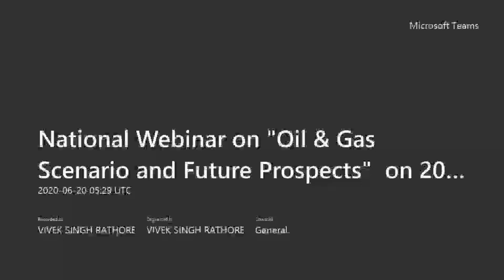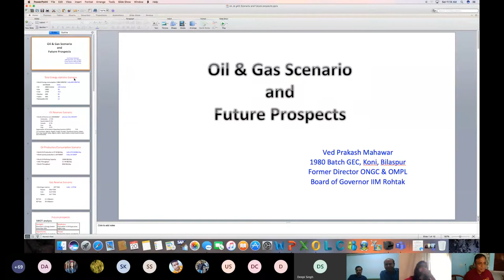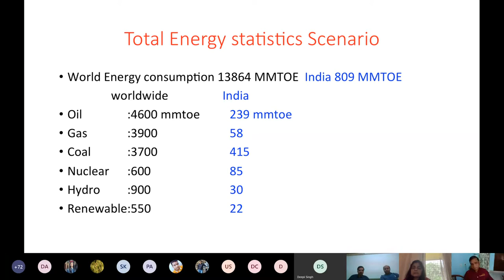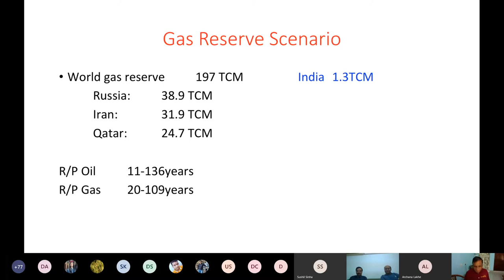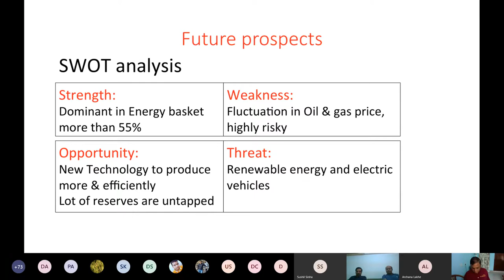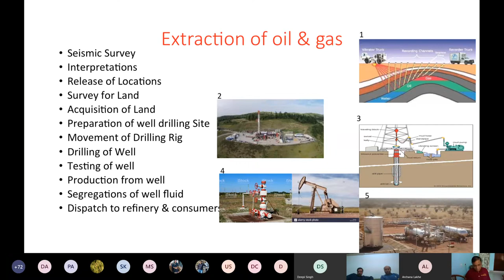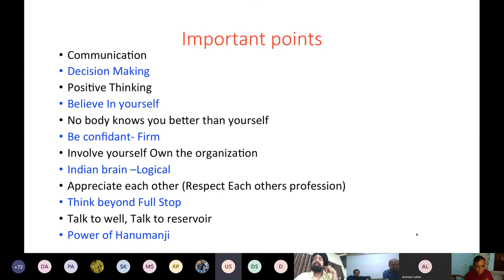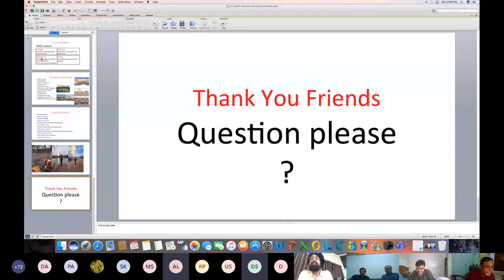National Webinar on "Oil & Gas Scenario and Future Prospects" by Mr. Ved Prakash Mahawar at GEC BSP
COVID-19 threatens the survival of Homo sapiens, the modern human being. The tiny virus expanded its active presence across the continents, with an impactful footprint in more than 175 countries. The COVID-19 pandemic is in the process of engulfing the global economy. All of us are concerned on the exact recovery path that the Indian economy will take, the real need of the hour for the Oil & Gas industry is to rise beyond the specifics of COVID-19 response and focus instead on what industry constituents could do to emerge stronger and ‘thrive’ in the brave new world.

In this regard, Government Engineering Bilaspur, C.G has organized a National Webinar on "Oil & Gas Scenario and Future Prospects"  on 20th June 2020 at 11:00 AM on MS Teams Platform.

Guest Speaker: Mr. Ved Prakash Mahawar, Former Director (Onshore) ONGC & OMPL and our 1980 batch Alumni, Mechanical Engineering.

Chief Guest: Mr. Diwakar Mishra, IFS (R), State Project Administrator, SPIU, Chhattisgarh, TEQIP III.

Address by: Mr. Umesh Shrivastava, Head, Operation & Maintenance, UltraTech Cements Mumbai, Alumni 1992 Mechanical.

Concluding Remark by: Mr. Sushil Sinha, Vice President, Reliance Industries Ltd. Alumni 1981 Mechanical.

Being the oldest Govt. Engineering College of the state, it has the legacy of a rich heritage of Alumni working in the various prestigious organizations within India and abroad. This webinar is the Eighth in the series of "Global Talk Series", A joint venture of GEC Bilaspur and Alumni of Bilaspur GEC (ABGEC). GEC Bilaspur is a pioneer engineering college in Technical Education in Chhattisgarh imbibed with the message of “Yogah Karmasu Kaushalam”.

The institute is offering a flexible and real world-based approach in Education since its inception in 1964. College provides a lush green campus with an area of 103.62 acres. Further details of college can be availed Institute is running 7 undergraduate courses which are Civil Engineering, Mechanical Engineering, Electrical Engineering, Mining Engineering, Electronics & Telecommunication Engineering, Computer Science Engineering, and Information Technology.

College is a Member Institute of TEQIP III since April 2017. Four branches (Civil, Mechanical, Electrical & Mining Engineering) got NBA Accreditation and Five Branches ( Civil, Mechanical, Electrical, Electronics & Telecommunication, & Mining Engineering ) has Research Centres for pursuing Ph.D.